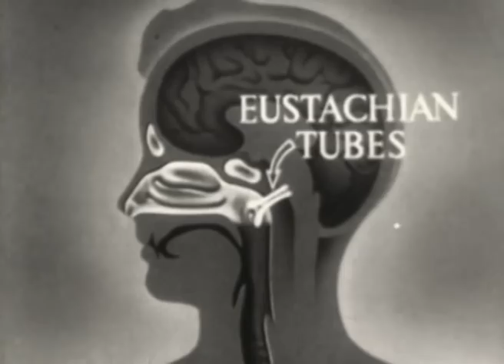DON'T SPREAD GERMS!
A public information musical videogram on the subject of coughing and sneezing.